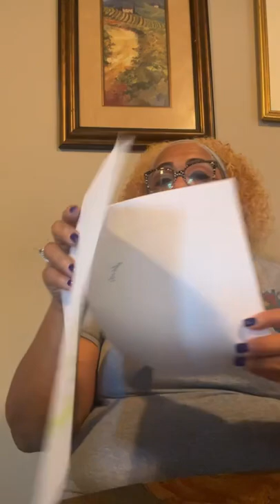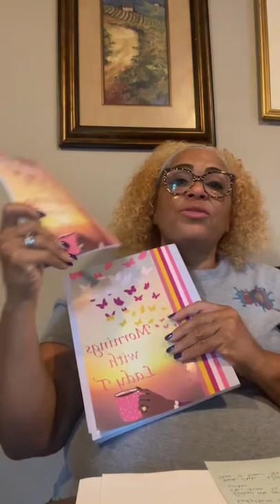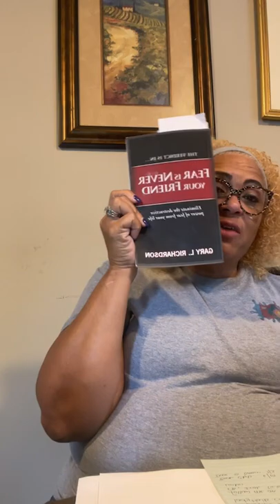Mornings with Lady T Talks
Make sure you scribe to my email list by going to ladyttalks.com